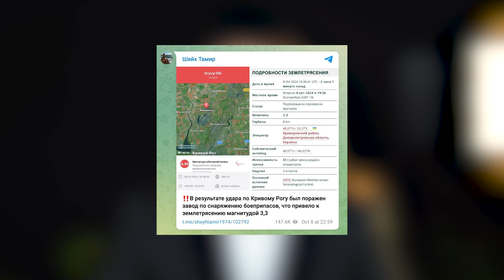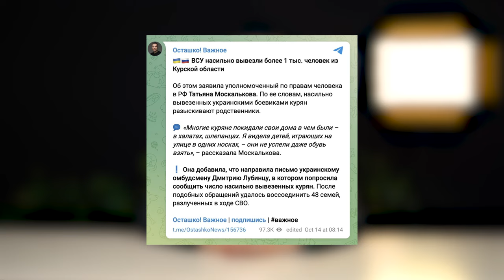Лімузин Гітлера біля ОП та землетрус від падіння російських ракет. ТОП фейків за тиждень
Шок, не може бути, як так? Погодьтеся, ви не раз бачили ці слова у новинах. Більшість піде одразу читати далі через страх упустити щось важливе. Ось тут російські пропагандисти вас і зловлять, адже вони намагаються зачепити гучними словами, викликати певні емоції, вимкнути критичне мислення і змусити довіряти усьому написаному. Така "вражаюча" інформація насправді може нести небезпеку. Наприклад, для мешканців Кривого Рогу, яких налякали землетрусом через падіння російських ракет, або для цивільних через вбивство мешканки Одеси за не зовсім проукраїнську позицію. Але чи правдива ця інформація? Розбираємо у відео.

У цьому випуску:
00:00 - вступ
00:28 - росіяни завдали удару по заводу боєприпасів у Кривому Розі, що призвело до землетрусу
01:53 - в Україні вбивають цивільних, які підтримують росію
03:00 - ЗСУ насильно вивозять росіян з Курщини
04:20 - Володимир Зеленський придбав лімузин Гітлера